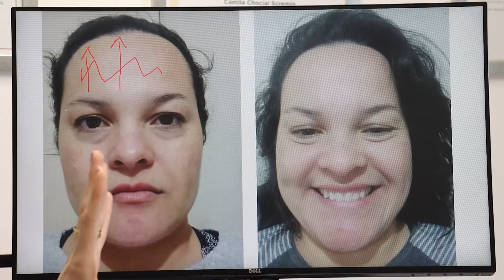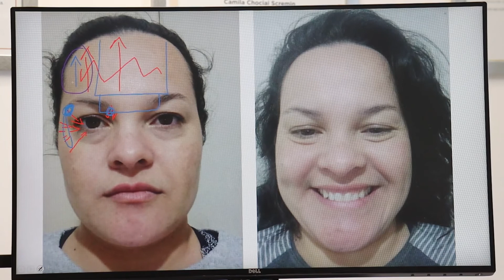Suba a sobrancelha do seu paciente - Harmonização Facial - Dra Camila Scremin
Quer saber como levantar a sobrancelha do seu paciente?

Neste vídeo eu explico como você pode conseguir esse resultado.
Se você gostou, acompanhe meus conteúdos para ficar por dentro das técnicas que lotam sua agendam e entregam A Melhor HOF para o seu paciente!